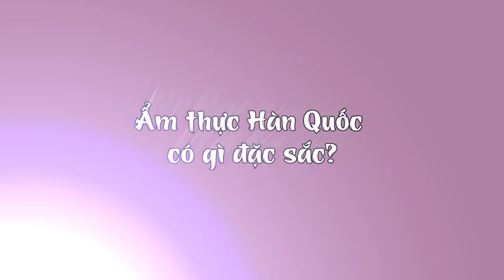[ĐIỂM HẸN CUỐI TUẦN SỐ 9] Thèm đồ Hàn là ghé Maru Korean food ngay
Lẩu tok chân gà sốt cay, mỳ trộn tok, mì lạnh - Maru - Số 980 Đường Láng, Đống Đa

® Copyright by Style Plus  ☛ Do not reup !